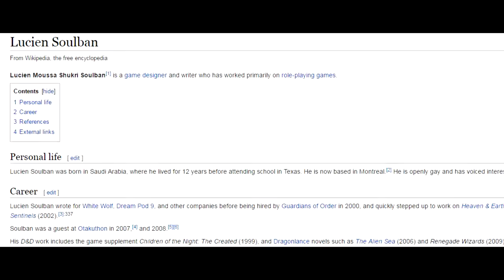Watchdogs 2: We Wuz Hackaz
death grips